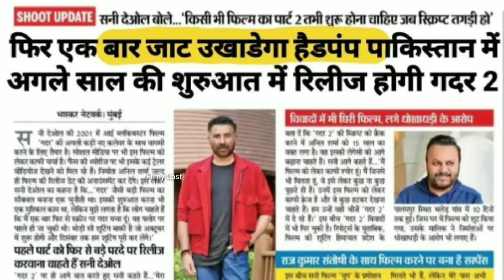Gadar 2 Official Trailer : Fans Demand | Sunny Deol | Ameesha Patel | Sajjad Delafrooz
*please watch new upcoming movie news👇👇👇👇👇

* )Kisi Ka Bhai Kisi Ki Jaan Official Trailer | release date| Salman Khan | Pooja Hegde | Shehnaaz Gill

1) Tiger 3 Official Trailer : Poster Review |   Salman Khan | Katrina Kaif | Shahrukh Khan | Maneesh

2) Kisi Ka Bhai Kisi Ki Jaan Official Trailer | release date| Salman Khan | Pooja Hegde | Shehnaaz Gill

3) Bhediya Official Trailer New Poster | Varun Dhawan | Kriti Sanon | Amar Kaushik | Deepak

4) Lokiverse Official Trailer : SRK Entry | Shahrukh Khan | Kamal Haasan | Lokesh Kanagaraj

5) Dhoom 4 || Dhoom 4 trailer ||Salman khan || Akshay kumar ||Dhoom 4 teaser | Dhoom 4 official trailer

YOUR QURIES :-

gadar 2,
gadar 2 shooting,
gadar2,gadar 2 triler,
gadar 2 news,sunny deol gadar 2,
gadar 2 all song,
gadar 2 hindi movie,gadar 2 hd ttiler,
gadar 2 trailer hd,
gadar2,gadar,
gadar 2 bhojpuri movie,
gadar 2 ka trailer,
gadar 2 full movie hindi,
gadar 2 latest news

sunny deol,
gadar 2,
gadar 2 shooting
gadar 2 news,
sunny deol gadar 2 trailer,
gadar 2 triler,
gadar 2 hd ttiler,
gadar 2 movie sunny deol,
sunny deol gadar 2 cinema,

gadar 2,
ameesha patel gadar 2,
gadar 2 shooting,
ameesha patel,
gadar 2 ameesha patel,
gadar 2 triler,
ameesha patel role in gadar 2

bollywood movies,
bollywood movie,
hindi movies,
bollywood full movie,
movies,
new movie,
latest movies,
indian movies,
bollywood,
bollywood movies new,
south movie,
movie,

Note - ALL THE IMAGES/PICTURES and videos SHOWN IN THE VIDEO BELONGS TO THE RESPECTED OWNERS AND NOT ME... I AM NOT THE OWNER OF ANY PICTURES SHOWED IN THE VIDEO

We Will Remove It Respectfully. Plz Don't Use Youtube Strike.